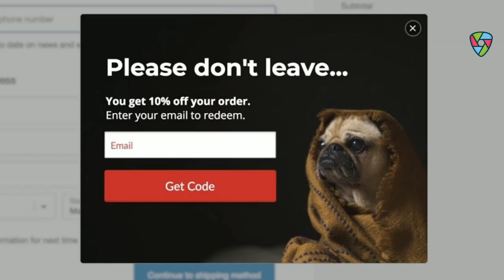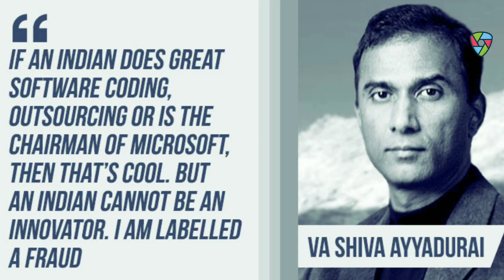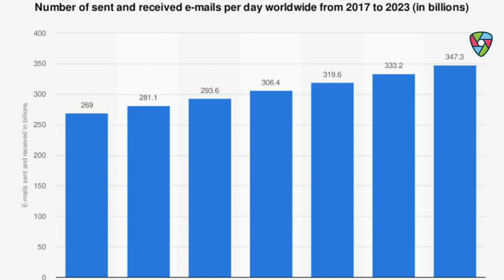Inventions #32 | 📨 Email Invention, Internet Ka Aadhar Card.🤔🔥 [ Hindi ] | by Homestead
नमस्कार Ladies And Gentlemen Invention Ke is Video Mein Meine Aapse Invention of Email Ke Bare Mein Our Kuch Ushke Fact Ke Bare Me Batane Ki Kuashis Ki He Mujhe Umeed Hai Ki Yeh Video Aapko Pasand Aayegi

About: Homestead is a YouTube
Sunday 🤗